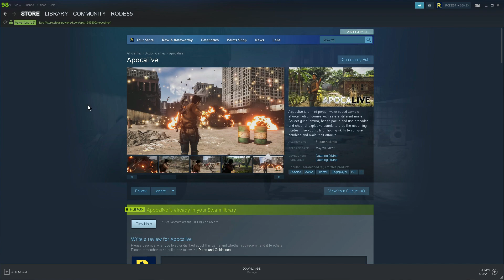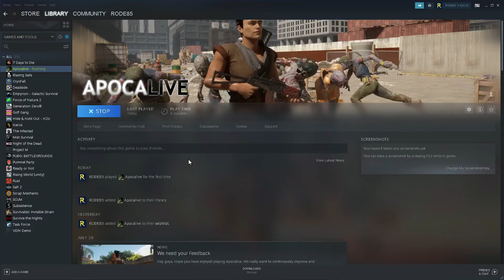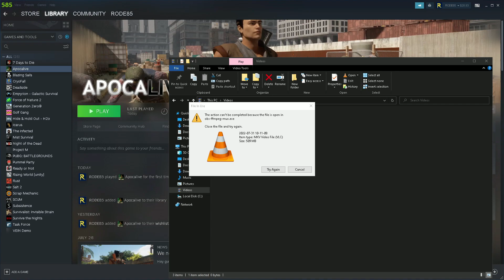Cheap Zombie Wave Shooter - APOCALIVE